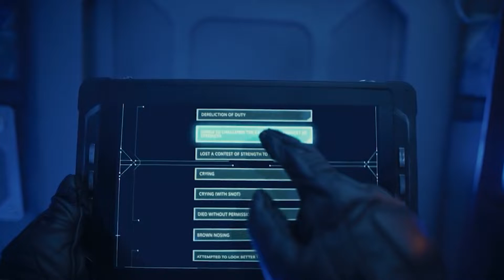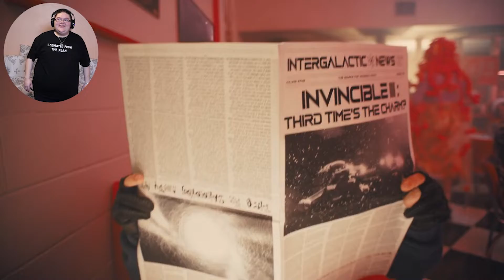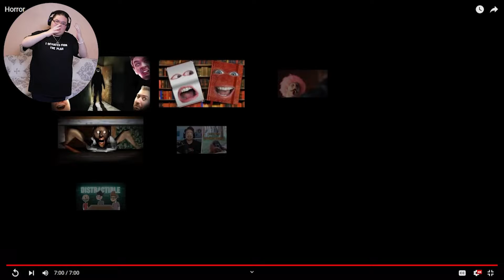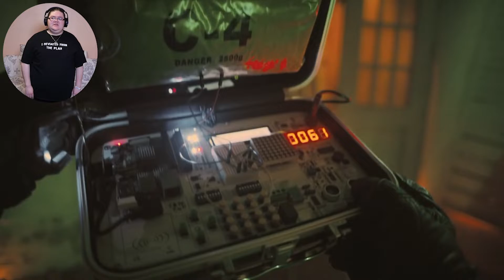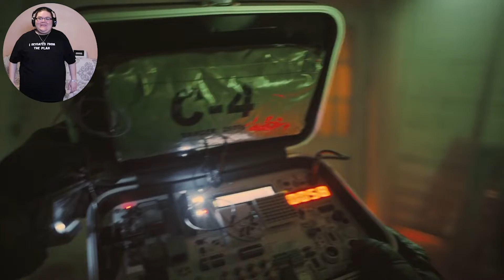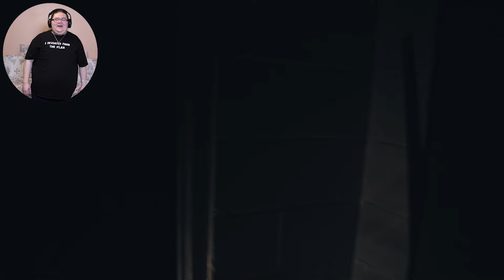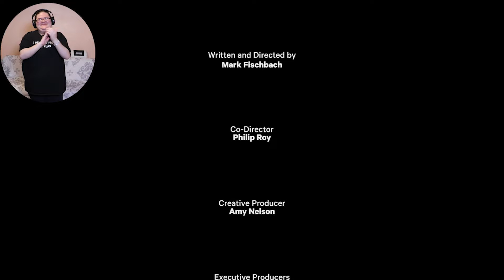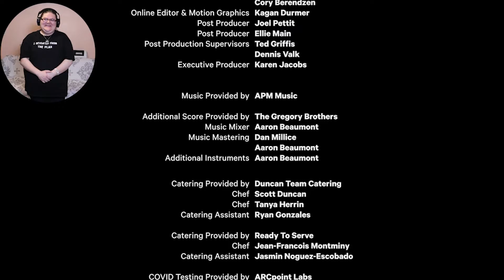Chef is back! So who's gonna pay for to watch this In Space With Markiplier reaction? (ISWM Part 2)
I hope you all enjoyed this video! I can't explain how much I love These choose your own adventure videos! Let me know if you have played this before or not! :)